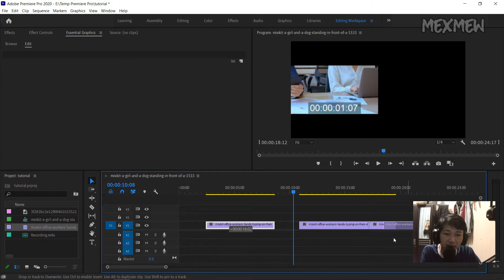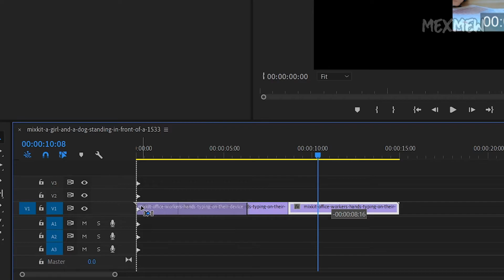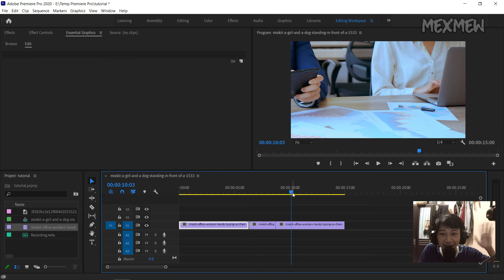Cara Mengatur Posisi Clip atau Urutan Video Adobe Premiere Pro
CARA MENGATUR POSISI CLIP ATAU URUTAN VIDEO DI ADOBE PREMIERE PRO

Jika pada project anda terdapat banyak clip atau video disini anda bisa menentukan atau mengatur clip mana yang akan ditampilkan di awal atau di akhir video.

Cara mengatur kumpulan clip video ini juga sangat mudah, untuk anda pengguna adobe premiere pro yang belum tahu disini anda bisa simak vidoe tutorial berikut ini yang akan membaha mengenai cara mengatur urutan clip di adobe premiere pro.

Jadi untuk selengkapnya simak saja vidoe berikut ini sampai selesai.